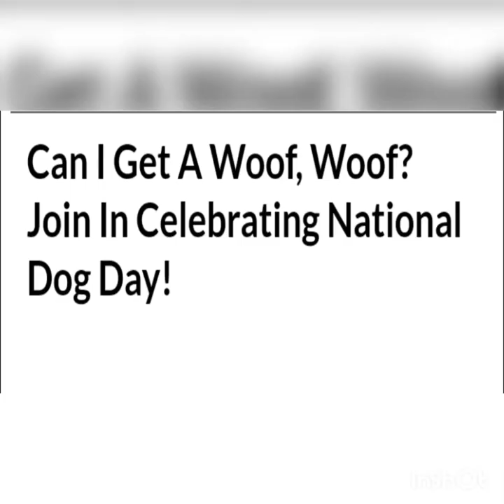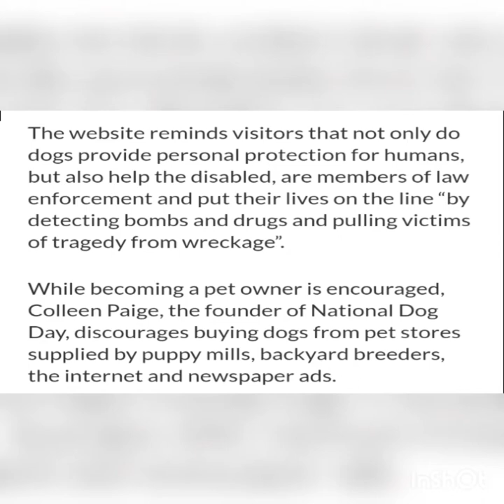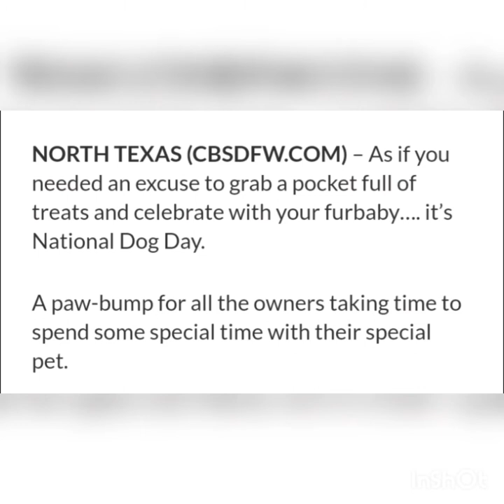international dog day 2019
u.d.i. dog day afternoon,
dog day vit,
dog day video,
dog day village forte dei marmi,
dog last day video,
dog valentines day,
valentine day dog video,
dog day afternoon vhs,
dog's colorful day video,
dog day warframe,
dog day west trailer,
dog day west,
dog day white sox,
dog day water park,
dog and women's day,
dog day afternoon wife,
monsta x dog days,
x ray dog the day has come,
dog days are over x factor,
dog days shinku x millhi,
dog days are over x drake,
dog days shinku x eclair,
yg addie dog day afternoon,
spoil your dog day,
dog day afternoon you're out of order,
hug your dog day,
my dog day in the life,
my dog days are over,
my dog's day,
training your dog day 1,
my dog sleeps all day,
the day my dog died,
my dog last day,
day out with my dog,
my dog controls my day,
my dog has spa day,
dog dayz,
dog dayzz,
dog dayz wakeboard,
dog dayz of california,
dog dayz wakeboard film,
dog dayz boulder,
dog dayz of california oceanside ca,
dog dayz merch,
dog dayz brewery,
dog days movie,
dog day 1984,
baby dog day 1,
dog day afternoon 1975,
dog day afternoon 10/10,
dog days episode 1 english dub,
dog days op 1,
dog days episode 1 english,
dog days episode 1 sub indo,
dog days op 1 full,
dog days season 1 op,
1 day old dog,
dog days 1 english dub,
dog day 2